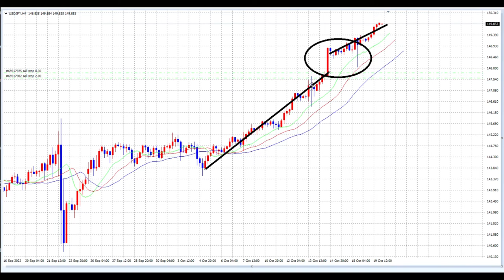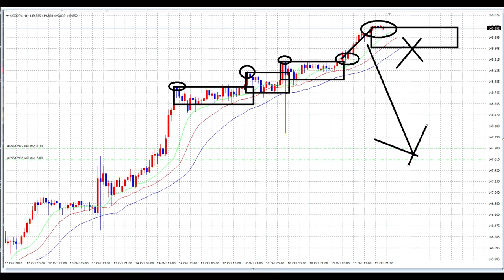【FX】円安はまだまだ続く。